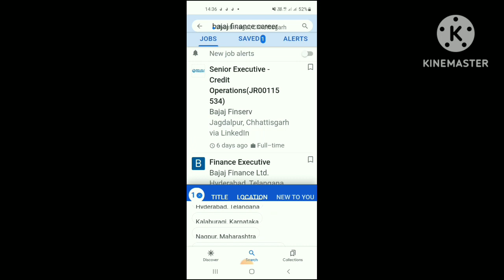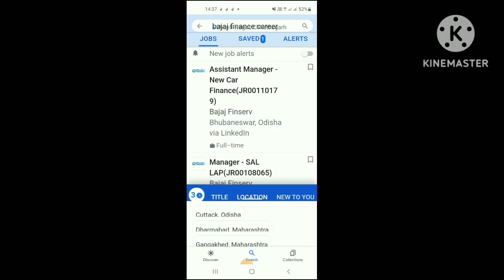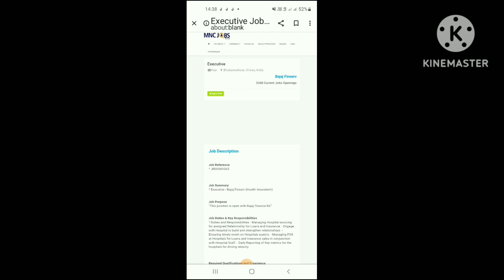2023 bajaj finance vacancy. 100+vacancy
बजाज फाइनेंस job
bajaj finance job
2023 bajaj finance vacancy